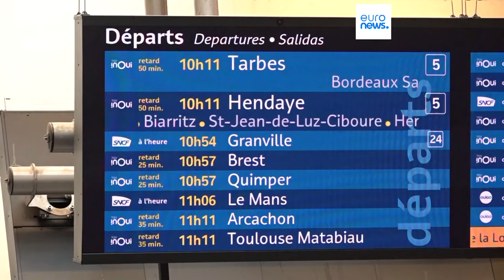SNCF train services to 'soon' return to normal, despite delays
According to French railway company SNCF, progress has been made in partially restoring high-speed train services after Friday's coordinated arson attacks ahead of the Olympics opening ceremony.